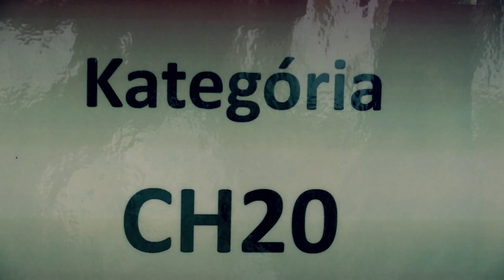CH20 1.3. FM Martin Jablonický - Martin Kuna 1:0